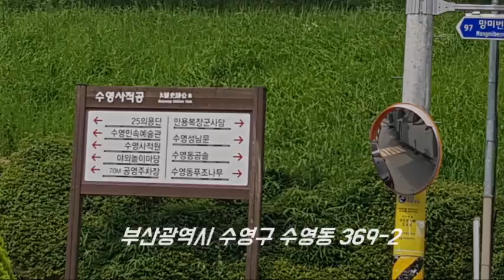[Park] "수영사적공원(부산광역시), 경상좌도수군절도사영이 있던 자리"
From s-Korea